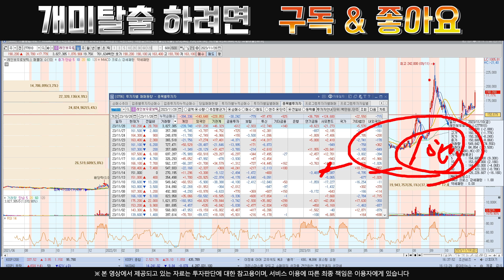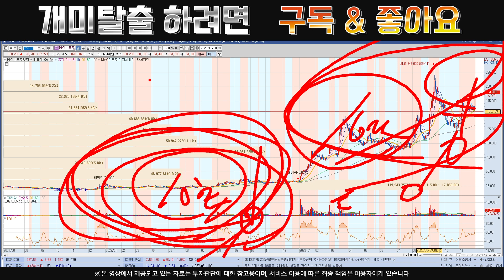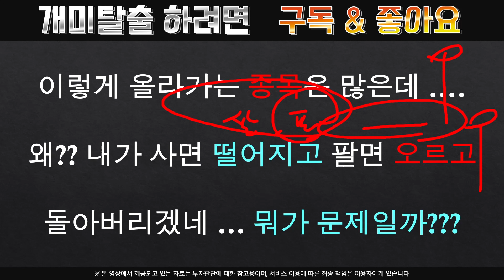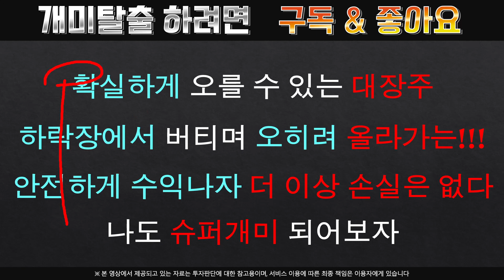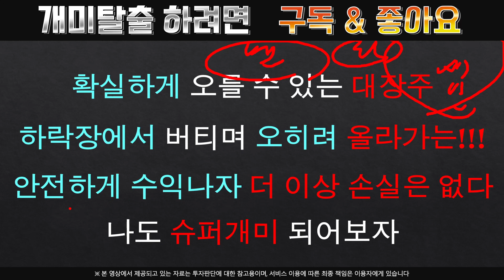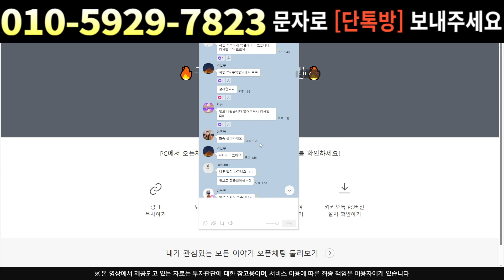[주식]레인보우로보틱스 - 12월 '이거' 만 나온다면.. 진짜 계좌 순식간에 불어나요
실시간 구독자소통 카톡방 투자정보 텔레그램